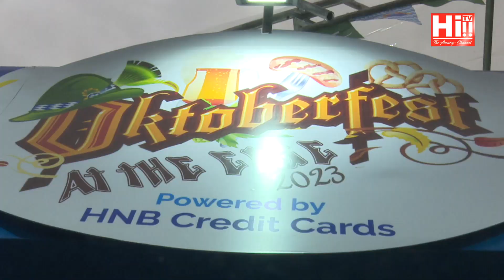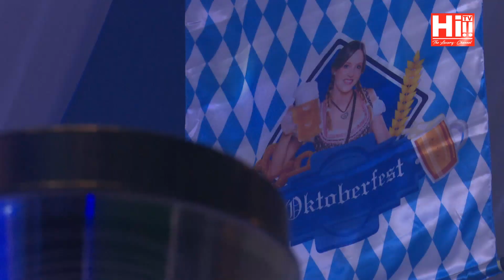Hi Events - Oktoberfest at the Edge powered by HNB Credit Cards